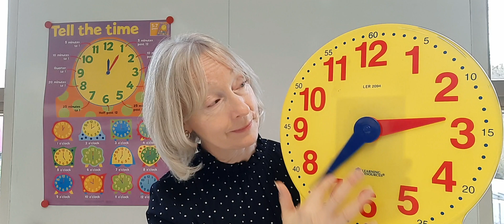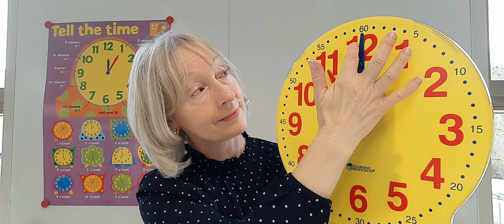I can read a clock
A simple rhyme to help children familiarise themselves with the question "What is the time?" and to respond with "It is ... o'clock"

Of course it is perfectly possible to ask in English "What time is it?"  I chose the other alternative because I feel it gives the rhyme a more jaunty rhythm!